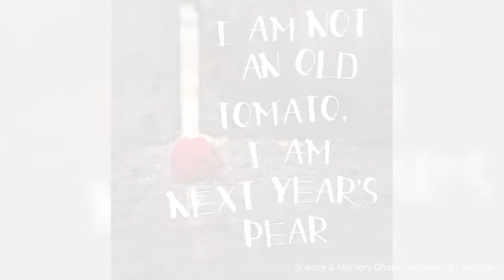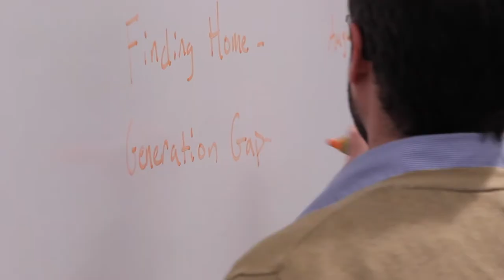DucksGive 2018 // UO School of Journalism and Communication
A big part of the UO School of Journalism and Communication experience is the hands-on learning students do in the field. From Allen Hall and our Portland location to far-flung places around the globe, students cover stories that matter on storytelling trips, build their portfolios through premiere internships, navigate the complexities of client work in student-run agencies, network with industry experts across the country, and see their first bylines and multimedia credits on TV, online, and in print. Many students say these real-life experiences are what tip the scales in their favor when it’s time to find a job. We want to make these life-changing opportunities available to all students. But we can’t do it without you! Give our students the gift of experience on DucksGive Day, May 17, 2018,